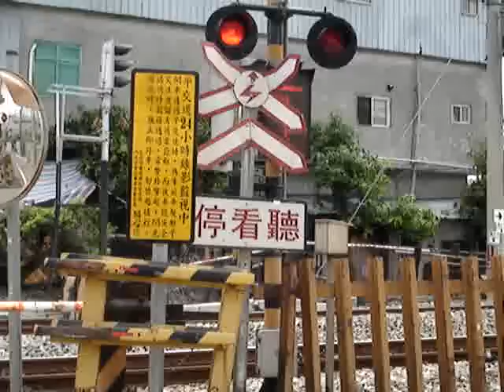高雄縣橋頭鄉橋燕路平交道4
﹝縱貫線南段西側﹞北上4節EMU500